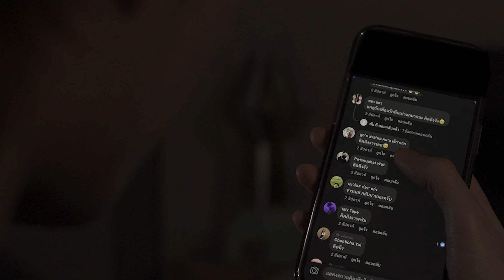โค้ชคนใหม่ของทีม BRU.RoV คือคนที่คุณก็รู้ว่าใคร?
ประกาศสมาชิกคนสุดท้ายของทีม BRU.RoV ก่อนจะลุยศึก RoV Pro League 2023 Winter  ยินดีต้อนรับ ….. สู่ Buriram United Esports ช่วยตกใจกันหน่อยนะ👀
สนใจสินค้าจากทาง Buriram United Esports เลือกช้อปได้ที่นี่เลย